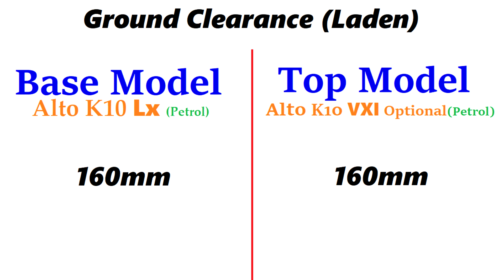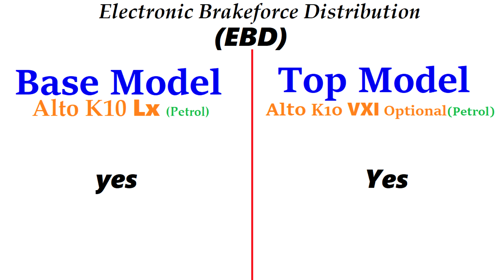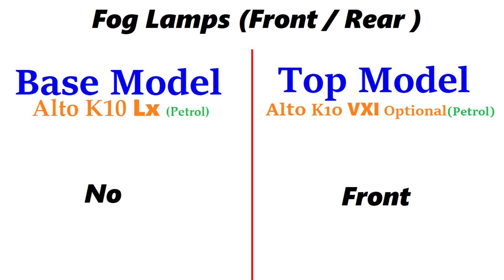Alto K10 2020 Top Model Vs Base Model - Price,interior,feature,etc. ..